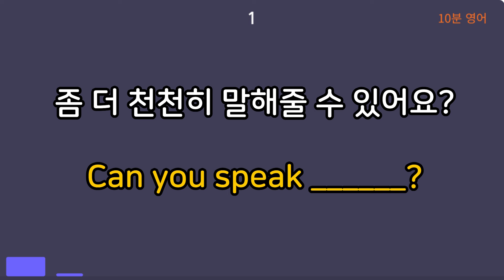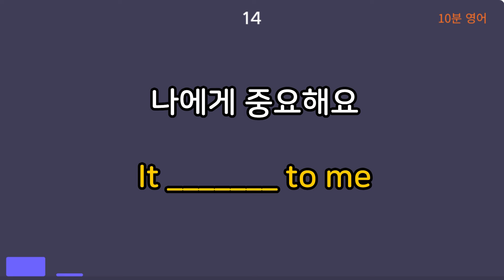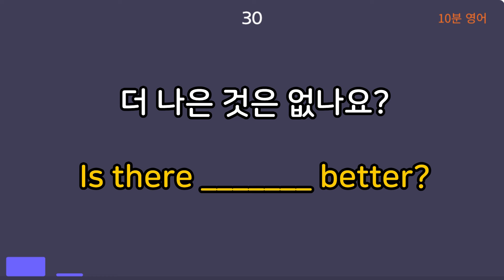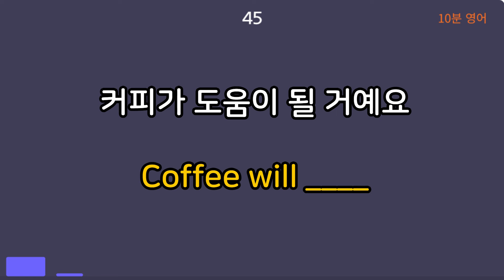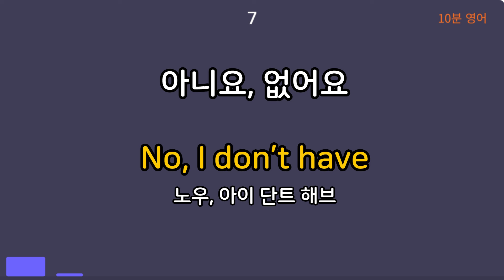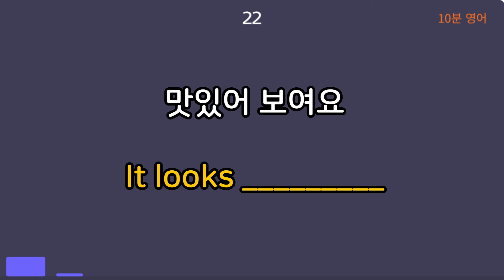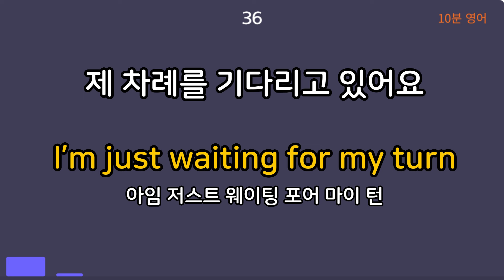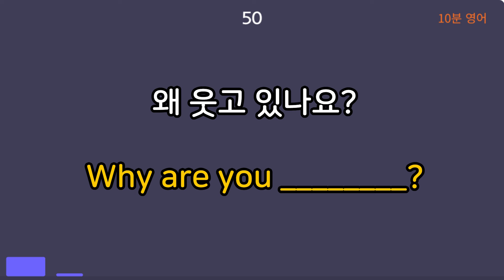#84[생활영어 50문장❗] 쉬운영어공부|시니어영어|영어회화|왕초보영어|생활 영어|일상 영어|영어 듣기영어발음연습|영어 표현|기초영어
📌중요단어를 비워놨으니 단어를 생각하시며 영상을 시청해 보시면 더 도움이 되실겁니다 ^^
📌영어듣기는 꾸준히 반복적으로 습관으로 만드는 것이 중요합니다.
10분 영어와 함께 영어듣기 습관 만들어보세요 😀